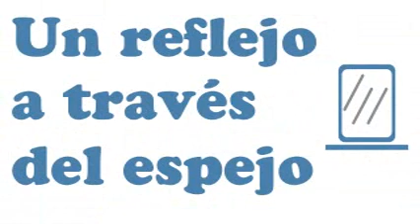Minor Swing Quintet - Pomme De Terre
2012 Mapo Salato , Jazz for a Winter Day